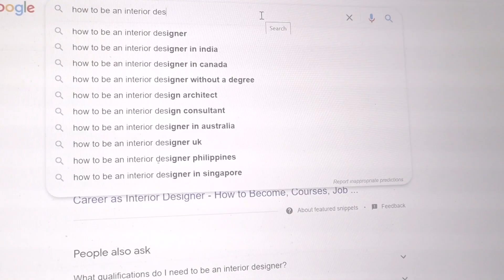5 Lessons That Changed How I Look at My Life | Small incidents Big Realizations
Hey hi,
I'm Anagha, a Wedding Planner-turned-Social Media Manager, Instagram Expert and an SMM+VA Coach. I intend to create videos on personal development, business & entrepreneurship and lifestyle.

Presently App: Practice gratitude with this simple, always free, and private gratitude journaling app

I hope you really like the gist of the 5 Lessons That Changed How I Look at my Life. And I am guessing these "5 Lessons That Changed How I Look at my Life" are something that you too would relate to.

If you relate to this video "5 Lessons That Changed How I Look at my Life", please comment your thoughts on them.

B-Roll Videos: Ashwini Bhat
Editor: Anuprita Zalki